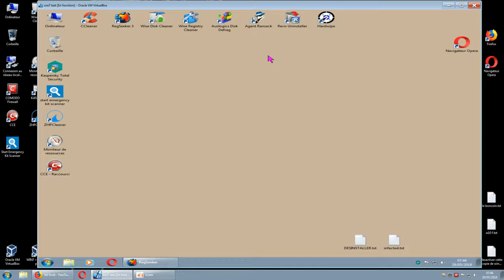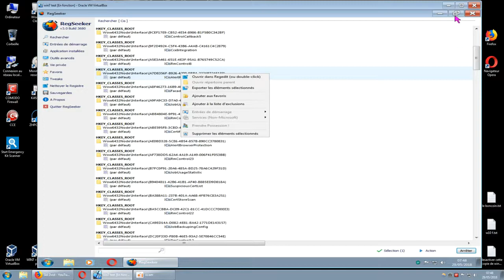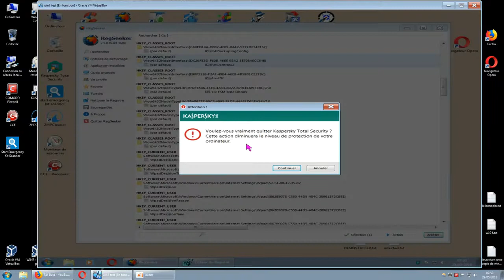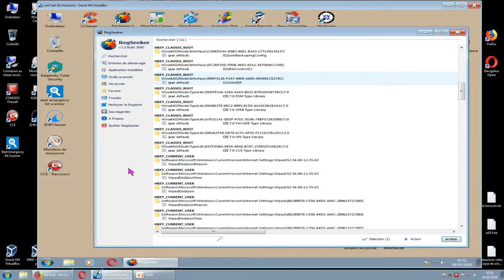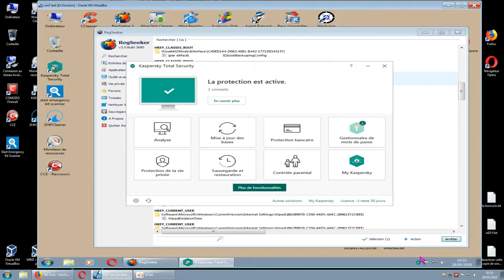impossible de supprimer clé de registre avec l'Antivirus KASPERSKY ? solution !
voici une solution au plus rapide.